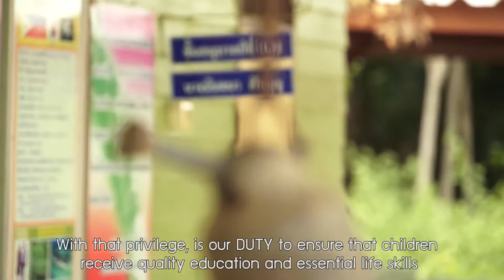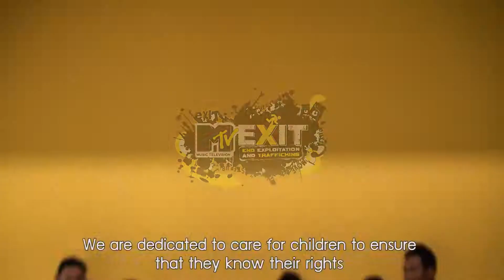Let children come l มูลนิธิศุภนิมิตแห่งประเทศไทย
809 ซอยศุภนิมิต ถนนประชาอุทิศ แขวงสามเสนนอก เขตห้วยขวาง กรุงเทพฯ 10310